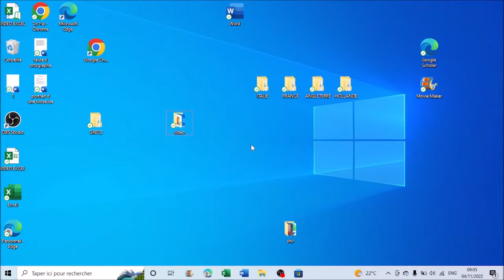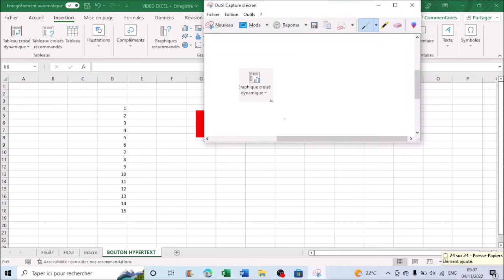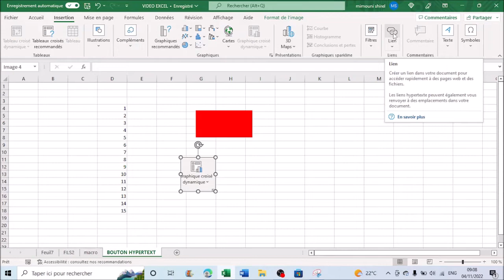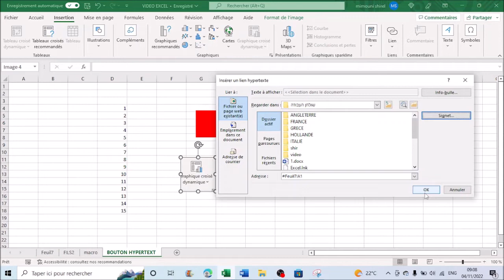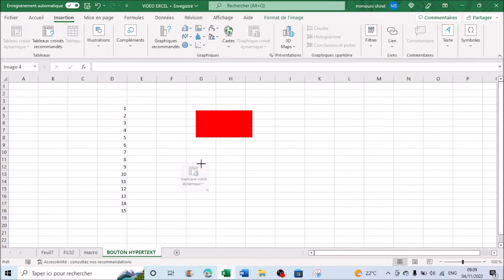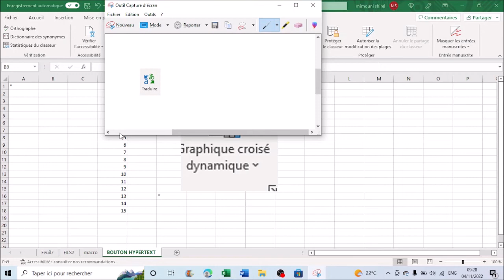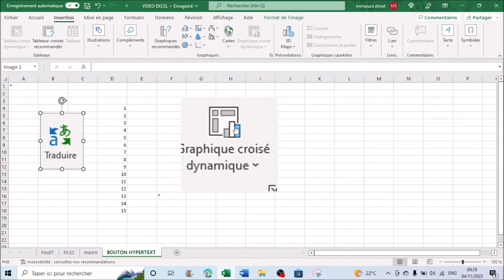PREMIER PAS SUR EXCEL POUR SUPER DÉBUTANT CREER UN BOUTON POUR LIEN HYPERTEXT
Dans cette vidéo je vais vous montrer comment sur Excel vous pouvez créer des boutons de toutes pièces dans lequel vous pourrez insérer des liens hypertexte cela vous permettra en cliquant sur ce bouton que venez de créer d'aller automatiquement et directement sur le lieu que vous aurez choisi